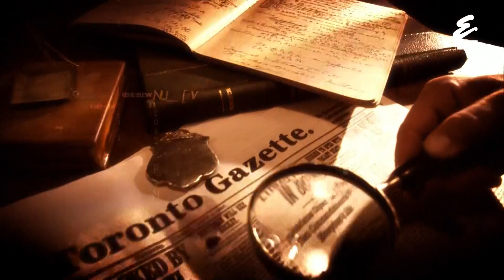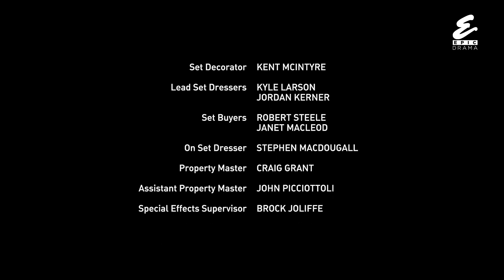Případy detektiva Murdocha S09E10 Velké rozčarování